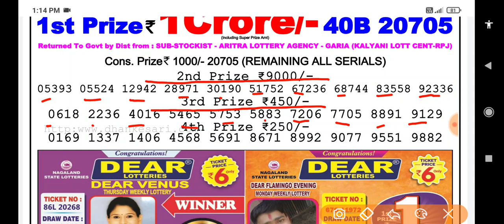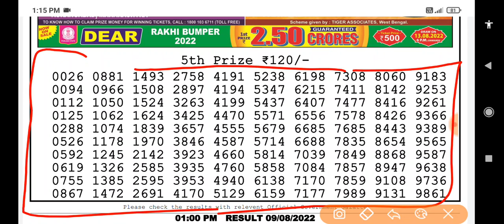Nagaland State Lottery Dear Teesta Morning 01:00 p.m. 09/08/2022 Result Live Today.